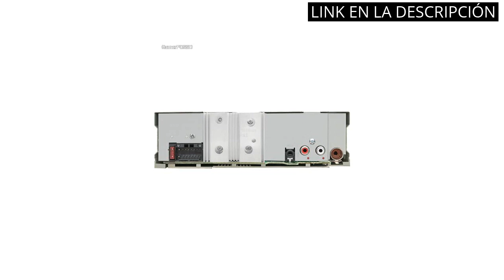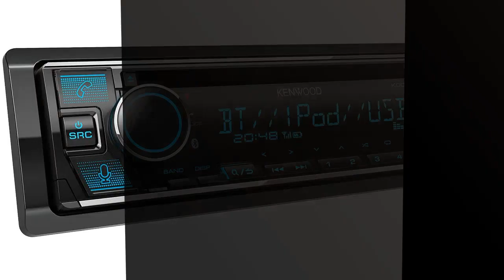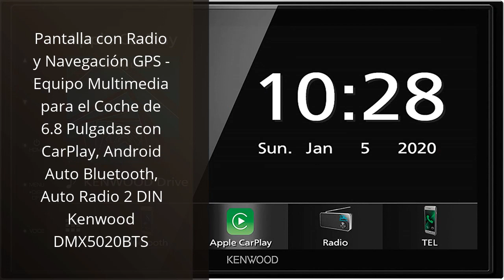Los 5 mejores radios de coche Bluetooth Kenwood que no puedes perderte.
✋  Aquí están los 5 mejores radios de coche bluetooth kenwood que no puedes perderte. disponibles en el mercado.

🔽🔽🔽 ENLACES DE COMPRA RADIO COCHE BLUETOOTH KENWOOD 🔽🔽🔽

1) Radio con Bluetooth para Coche con Entrada USB y Aux, Compatible con Spotify App Link - Autorradio 1 DIN Extraíble con Equipo de Musica Sintonizador FM/Am, Micrófono y Ecualizador - KENWOOD KMM-BT209

2) Kenwood Altavoces para Coche KFC-S1056. Sistema de Altavoces de Doble Cono para Montaje Empotrado en Coche. Cono de Woofer de 10cm, Sonido Potente y de Calidad, Potencia RMS 21W y de Pico 210W

3) Radio para Coche con Reproductor CD y Bluetooth - Autoradio con Sintonizador, procesador de Sonido, USB, AUX, Control de Spotify, 4 x 50 W, iluminación Variable | Equipo de Musica Kenwood KDC-BT640U

4) Kenwood Altavoces para Coche KFC-S1356. Sistema de Altavoces de Doble Cono para Montaje Empotrado en Coche. Cono de Woofer de 13cm, Sonido Potente y de Calidad, Potencia RMS 30W y de Pico 260W

5) Pantalla con Radio y Navegación GPS - Equipo Multimedia para el Coche de 6.8 Pulgadas con CarPlay, Android Auto Bluetooth, Auto Radio 2 DIN Kenwood DMX5020BTS

00:00 - Intro
00:06 - 1) Radio con Bluetooth para Coche con Entrada USB...
00:43 - 2) Kenwood Altavoces para Coche KFC-S1056. Sistema de Altavoces...
01:23 - 3) Radio para Coche con Reproductor CD y Bluetooth...
02:03 - 4) Kenwood Altavoces para Coche KFC-S1356. Sistema de Altavoces...
02:37 - 5) Pantalla con Radio y Navegación GPS - Equipo...
03:18 - Outro